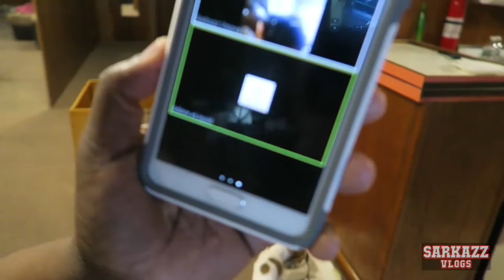SEXY CHOCOLATE MAN!